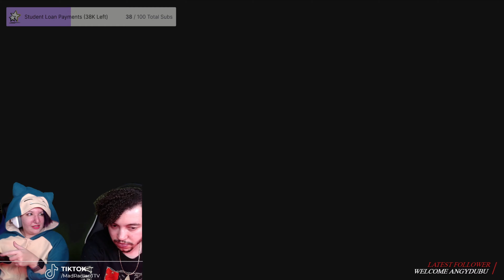Pokemon: Brilliant Diamond #14, Trading!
My girlfriend has only ever played Pokémon Red, so we decided that she had to play Pokémon Brilliant Diamond. She chose Turtwig as her starter and off we go on another Pokémon Adventure!

"Revisit the Sinnoh region and story of Pokémon™ Diamond Version

Experience the nostalgic story from the Pokémon™ Diamond Version game in a reimagined adventure, Pokémon Brilliant Diamond, now on the Nintendo Switch™ system! Adventures in the Pokémon Brilliant Diamond game will take place in the familiar Sinnoh region. Rich in nature and with mighty Mount Coronet at its heart, Sinnoh is a land of many myths passed down through the ages. You’ll choose either Turtwig, Chimchar, or Piplup to be your first partner Pokémon and then set off on your journey to become the Champion of the Pokémon League. Along the way, you’ll run into the mysterious organization Team Galactic, and be able to encounter the Legendary Pokémon Dialga."